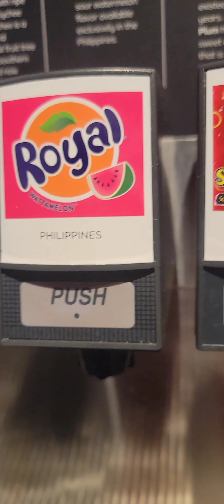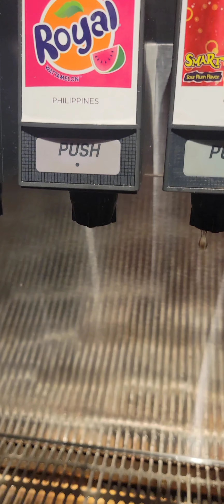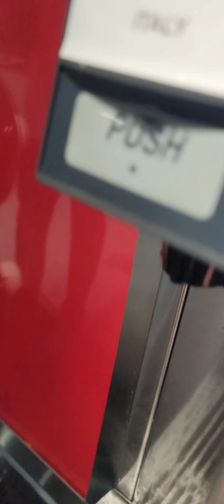Club Cool Epcot. Does this make you want to go to WDW? Check out Beverly. Contact me today.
A "cool" diversion at Walt Disney World.